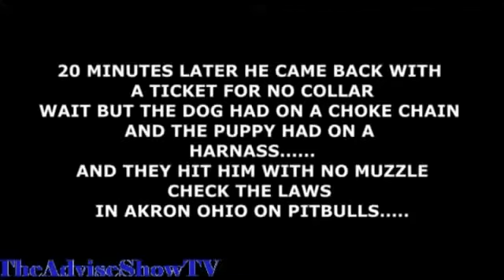BRUTAL Innocent people harassed by police Police Brutality fight